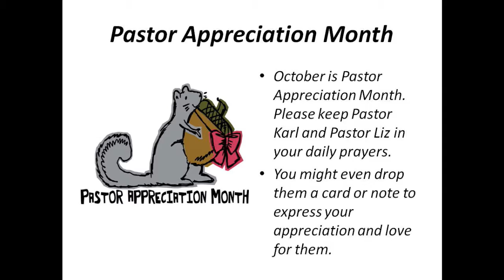2017-10-08 Messiah Lutheran Church 11 am Traditional Service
Kyrie and Canticle of Praise (6:23), the hymn "Take Up Your Cross, the Savior Said" (28:53), and the Great Thanksgiving and the Holy, Holy,
Holy (43:41) by Trish Gardner, cantor.
Honoring our Retiring Fellowship Chairpersons, Lois Beery and Cindy Owens, by Pastor Karl Hanf (8:11).
The Reading of the Lessons from Isaiah and Philippians by Jim Henschen (8:57).
The Reading of the Gospel from Matthew, by Pastor Liz Lowry (13:01).
The Sermon " When Jesus Grabs Hold of You" by Pastor Liz Lowry (15:12).
The Prayers of the People by Pastor Liz Lowry (31:17).
Special music "Agnus Dei" by Chancel Choir, with Jessica Heitmeyer, piano (36:59).
Announcements (48:20) and (52:02).